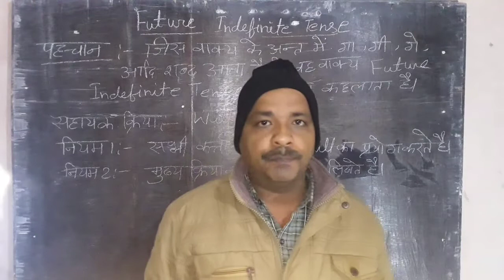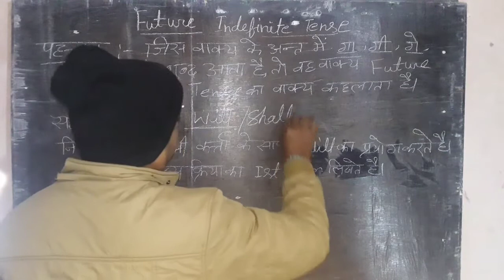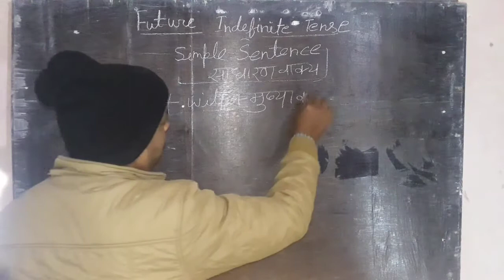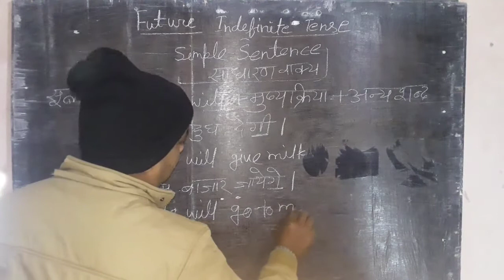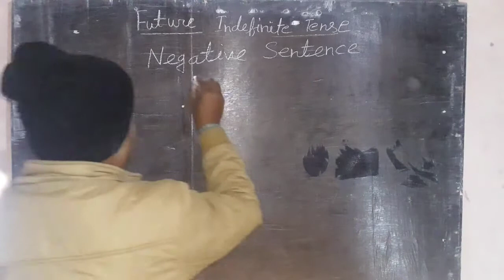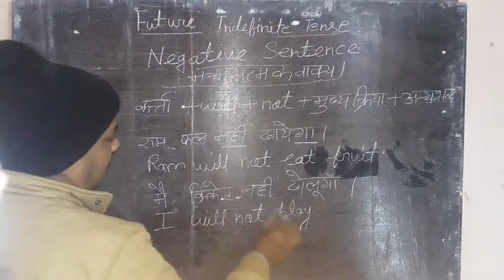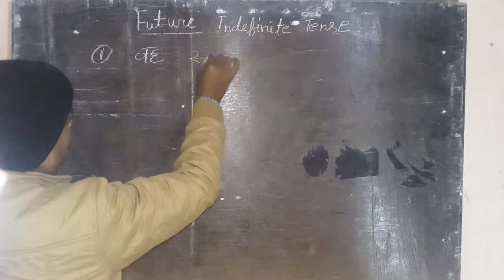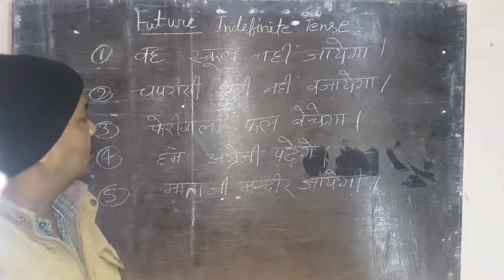Future Indefinite Tense